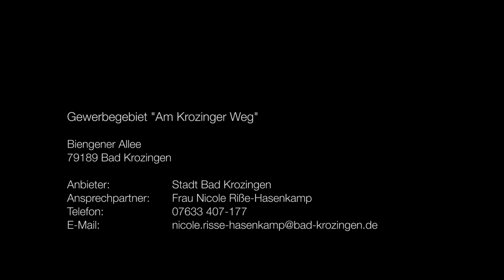Gewerbegebiet Am Krozinger Weg Bad Krozingen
Neues Gewerbegebiet "Am Krozinger Weg"